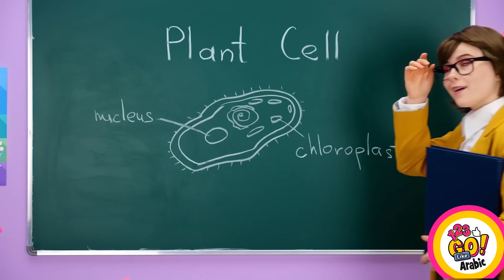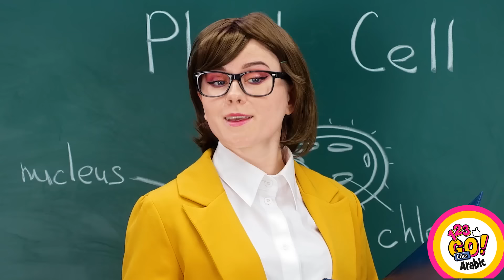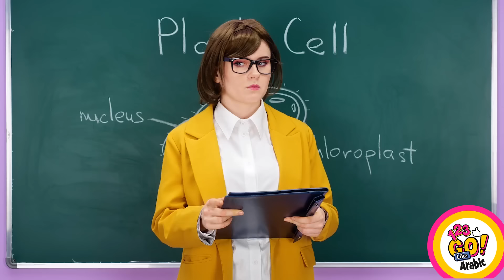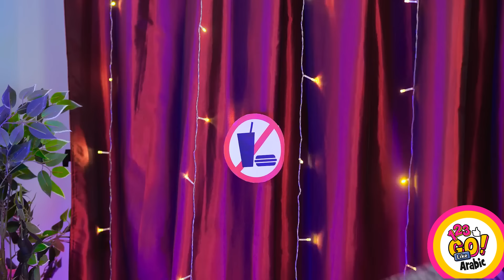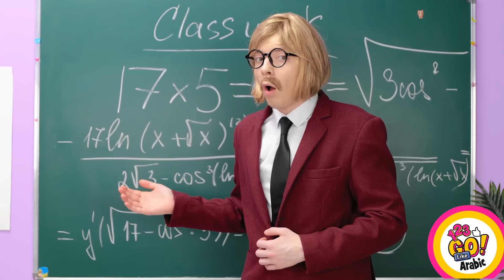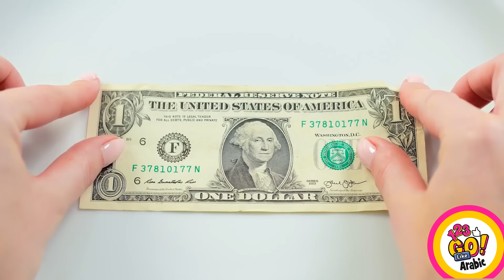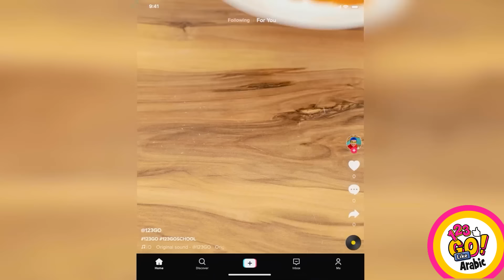حيل وحيل غذائية رائعة || أفكار مطبخ باردة! الوجبات الخفيفة والحلويات السرية من 123 GO Like!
نحن متحمسون لمشاركتك بعض الحيل الغذائية المضحكة التي ستجعل حياتك في المطبخ أسهل بكثير. بدءًا من استخدام مكواة فرد الشعر لإعداد لحم مقدد مقرمش تمامًا، ووصولاً إلى تحويل البطيخ إلى برميل لحفلتك القادمة، ستجعلك حيلنا الغذائية تضحك وتجوع للمزيد. لذا استرخي وتناول وجبة خفيفة واستعد لإثارة ذهنك بهذه الحيل الغذائية الإبداعية والكوميدية!